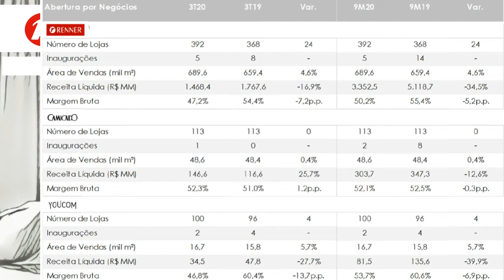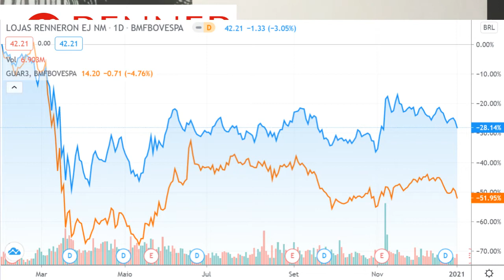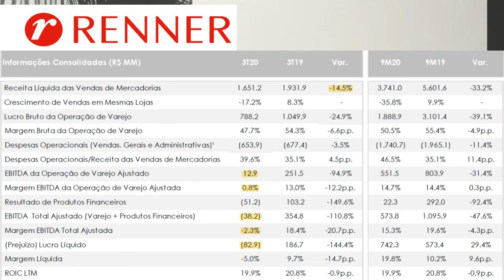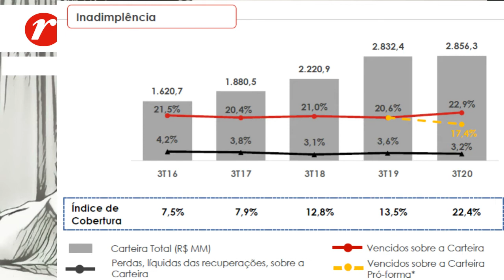05.01.2021 - Visão do Estrategista - Resultados Lojas Renner 3T20 - LREN3